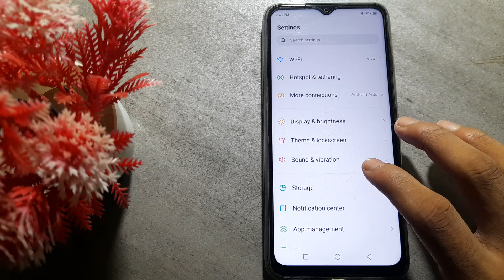how to change ringtone in Infinix Hot 8 mobile